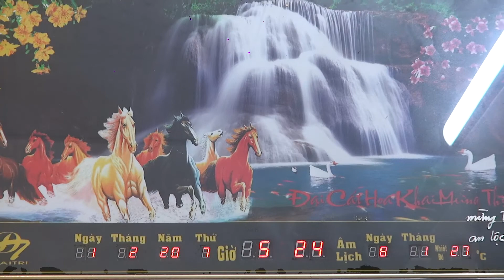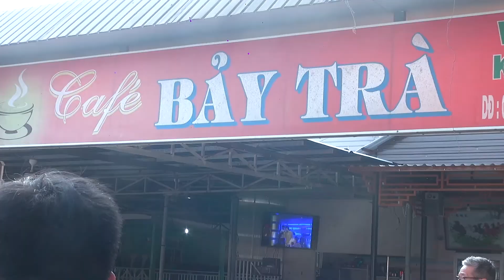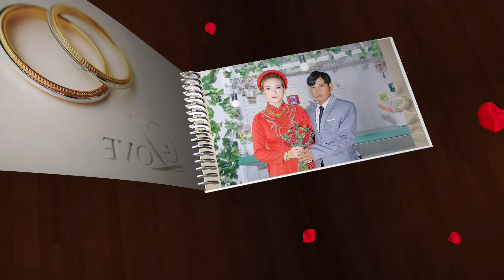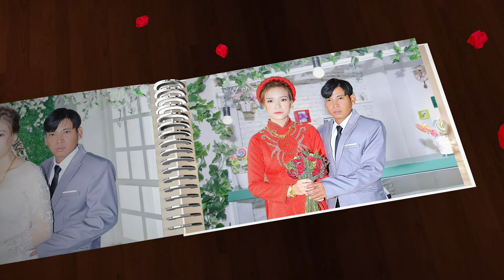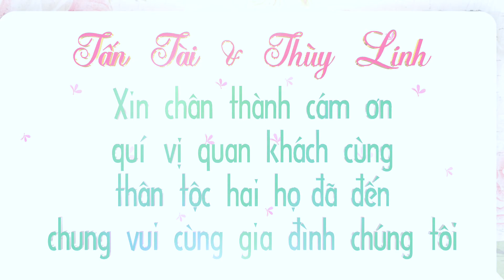Lễ Dính Hôn , Tấn tài & Thùy Linh ( Camera Thanh xuan)